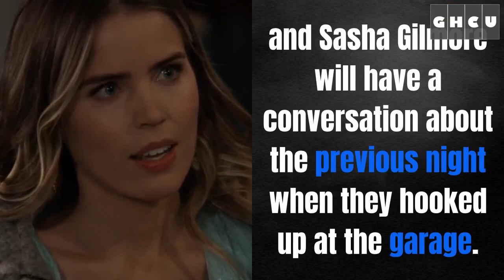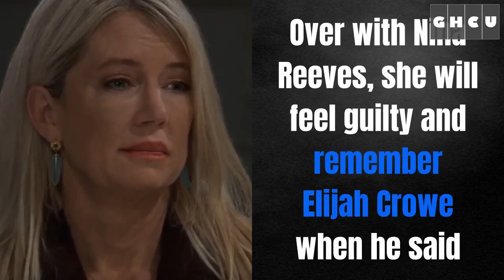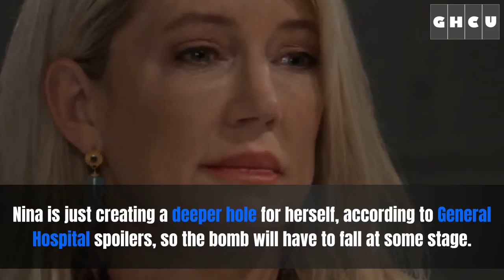General Hospital Spoilers: Maggie Attacks Alexis In Pentonville, Sonny Reclaim Identity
General Hospital spoilers: In Pentonville, Alexis Davis will be attacked and thrown against the wall by her inmate but Maggie, Alexis's cellmate helps her from being hurt and Sonny Corinthos will soon discover about his past life.